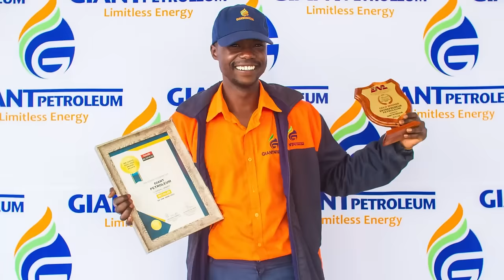Tune in for a night of unmatched talent and charisma with 3 dynamic talented kids